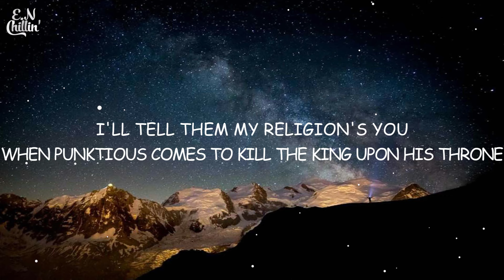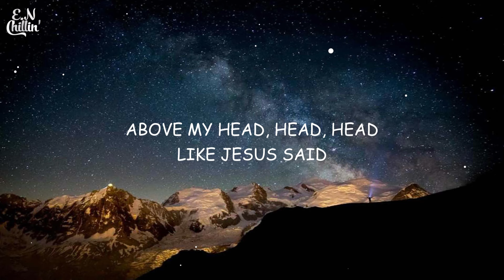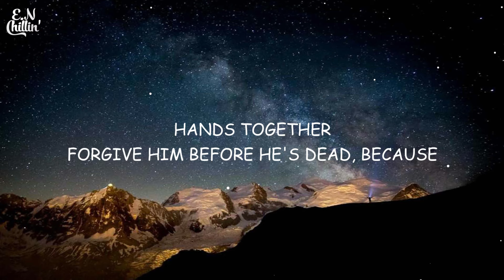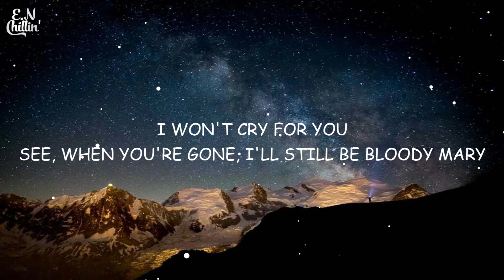Lady Gaga - Bloody Mary (Lyrics)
(Lyrics):
[Intro]
Money
Oh

[Post-Chorus]
Love

[Post-Chorus]
Love

[Interlude]
Gaga, Gaga
Gaga, Gaga

[Outro]
Oh-oh-oh-oh-oh